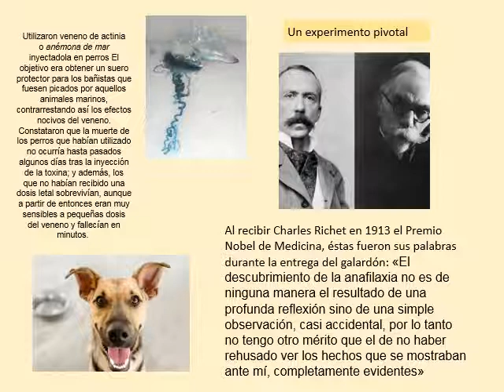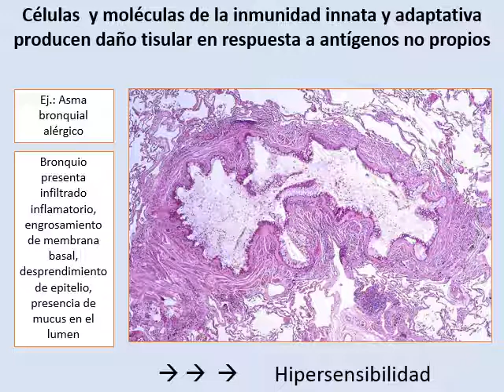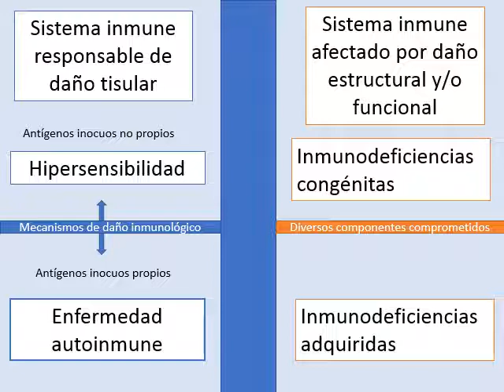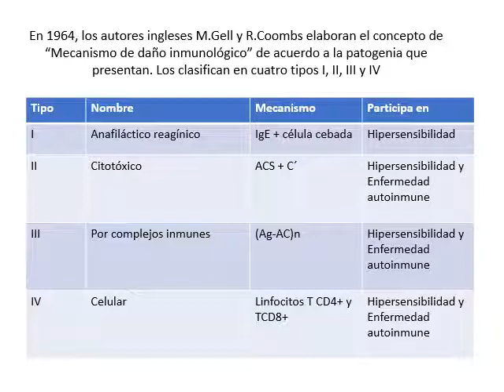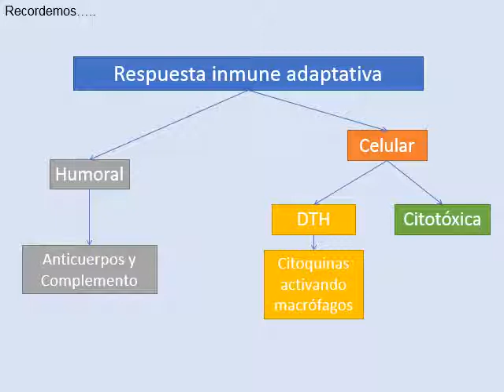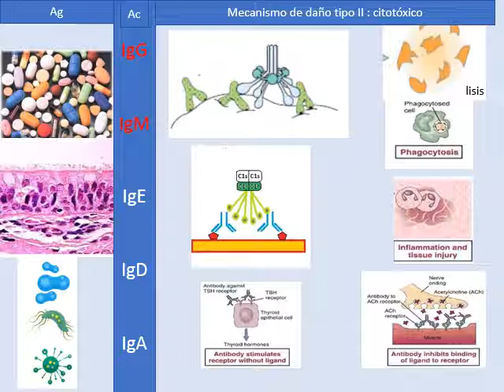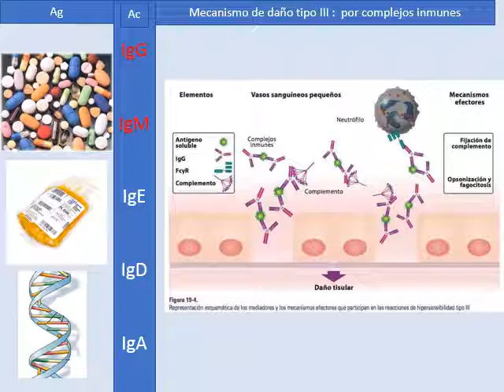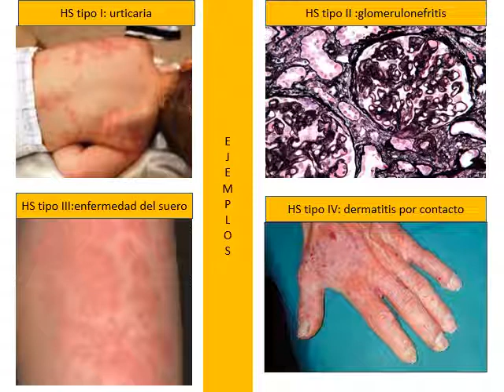inmunopatologia TM 2020 ppt video